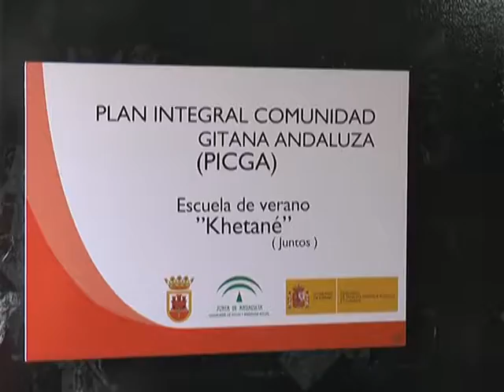ESCUELA VERANO KHETANÉ 28 JULIO 2014